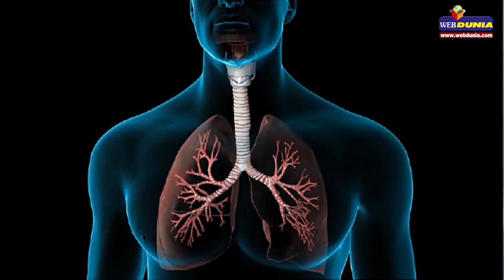Symptoms of Coronavirus : क्या हैं कोरोना के लक्षण और कैसे बचें?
कोरोना वायरस (corona virus) से पूरी दुनिया परेशान है। अब तक 10 हजार से ज्यादा लोगों की मौत इस घातक वायरस के कारण हो चुकी है। फिलहाल तो सावधानी ही इसका बचाव है और कुछ शारीरिक लक्षणों से आप कोरोना वायरस की पहचान कर सकते हैं या उससे बच सकते हैं।